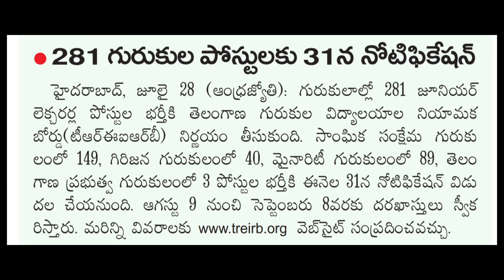Gurukula Teacher Posts Notification InTelangana ||Release Date Updates 🤗🤗🤗 Don't Miss 🤗🤗🤗